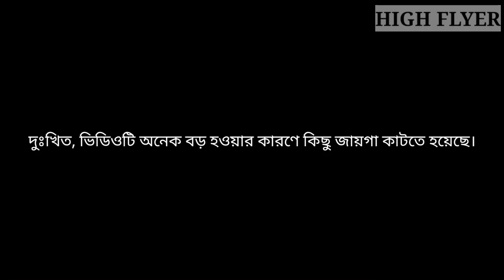Indian reactions on | দেশি Bear Grylls | Man vs Wild Bangla | Survival Vlog | NOVO ROSH | Reaction!!